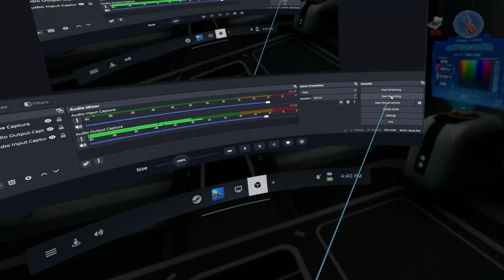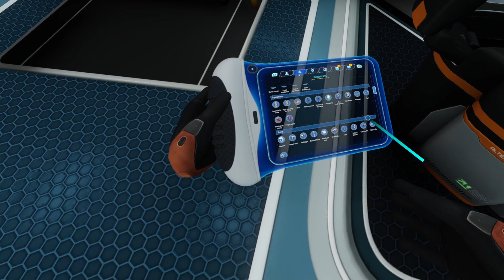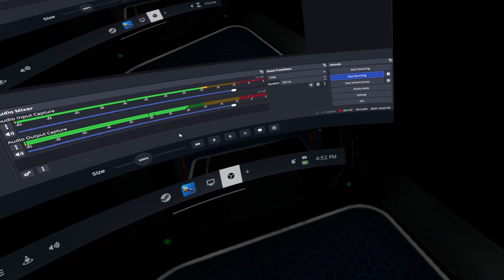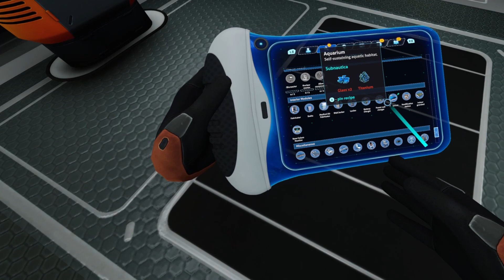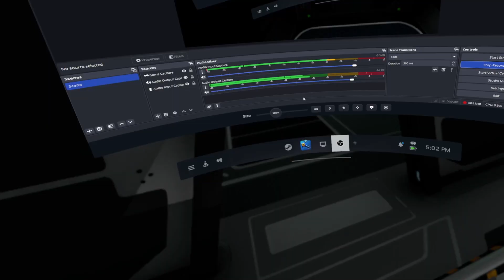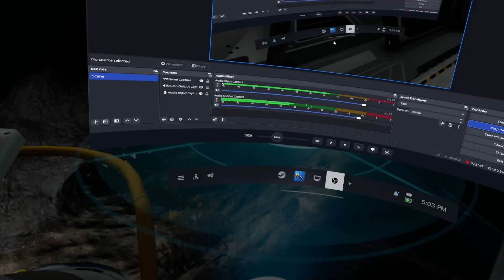NOTHING ELSE IN THIS PLAYTHROUGH MATTERS | Subnautica VR | Part 23